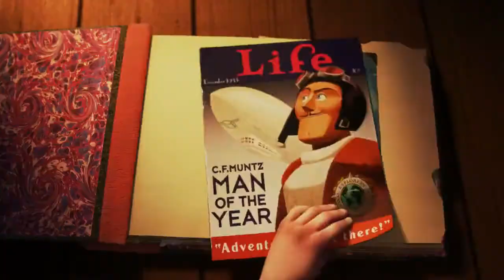Tom Day - Going Home ('Up' opening sene - Touching Music Video)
From movie UP (2009)